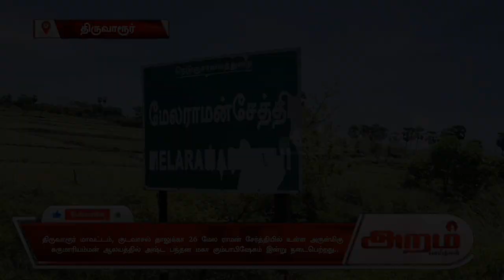60 வருடங்களுக்கு பிறகு நடைபெற்ற மகா கும்பாபிஷேகம் | Aram News Tamil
60 வருடங்களுக்கு பிறகு நடைபெற்ற மகா கும்பாபிஷேகம் ..